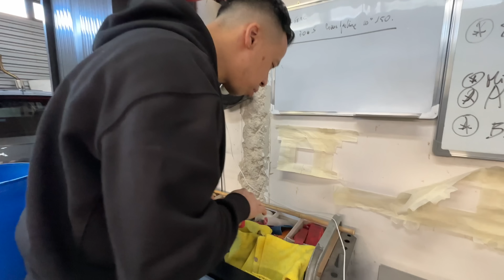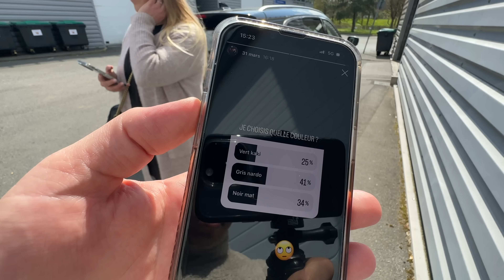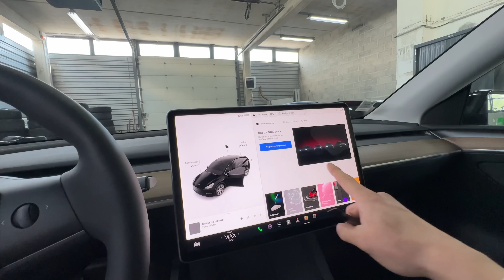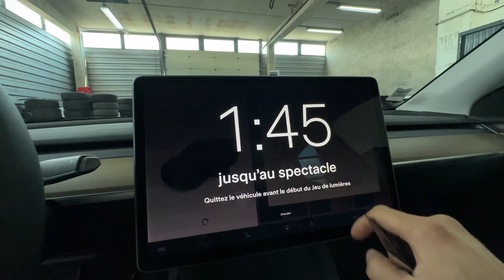UNE VRAIE VOITURE DE COIFFEUR !! 💇🏻‍♂️🤌🏻 @HairtistParis ET SA NOUVELLE CAISSE !! 😱⚡️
Notre ami Hairtist découvre sa pile roulante !⚡️🔋

Les Hoodies Cat UJ MOTORS sont disponibles !

On se retrouve pour une nouvelle vidéo ! See U le sang ! 😈🤌🏻